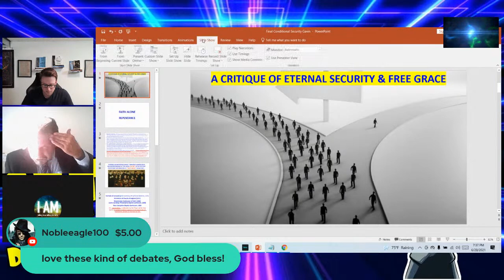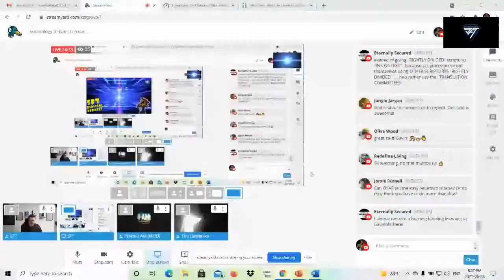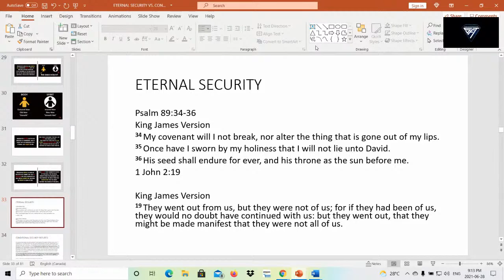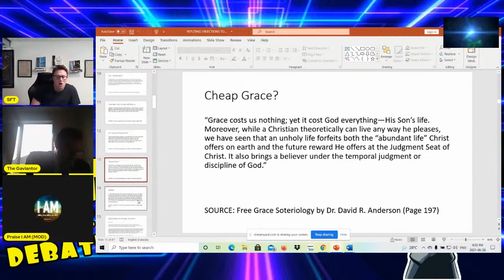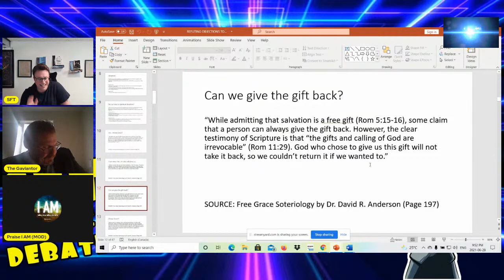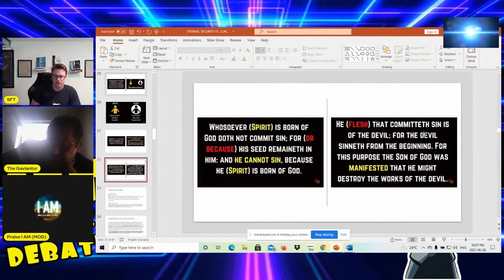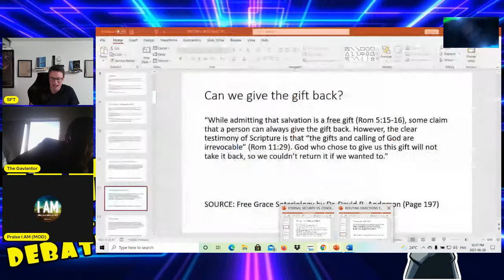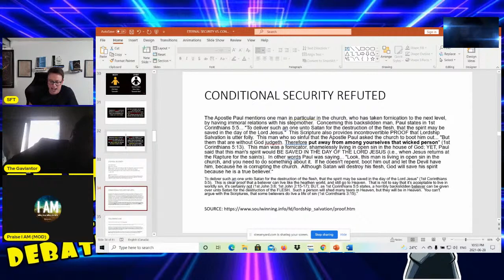Soteriology Debate: Eternal Security vs. Conditional Security - SFT vs. Gavin Hurlimann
Standing For Truth and Gavin Hurlimann debate the topic of Soteriology. Can a believer lose their salvation? Standing For Truth takes the position of "Eternal Salvation" and Gavin Hurlimann takes the "Conditional Security" position.